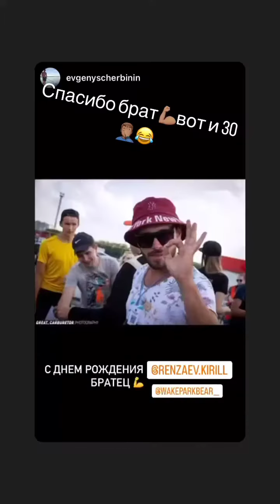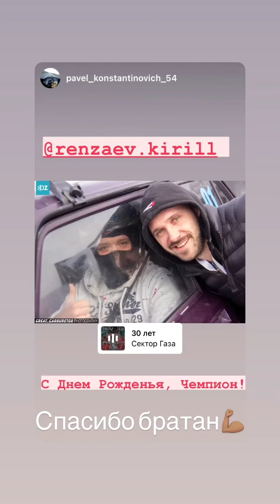Кирилл Рензяев (Instagram stories от 8.01.23)